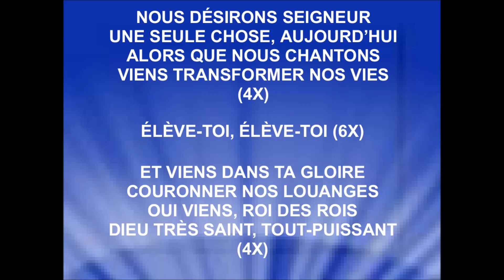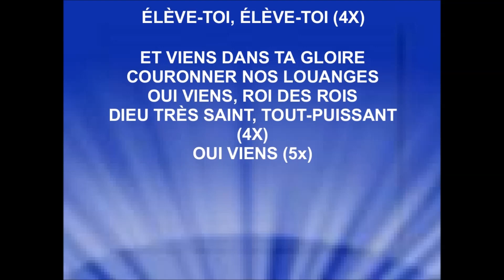ÉLÈVE-TOI - Valéry Marc & Hosanna A’Live Music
Source : Emci tv
Crédits : Paul Baloche